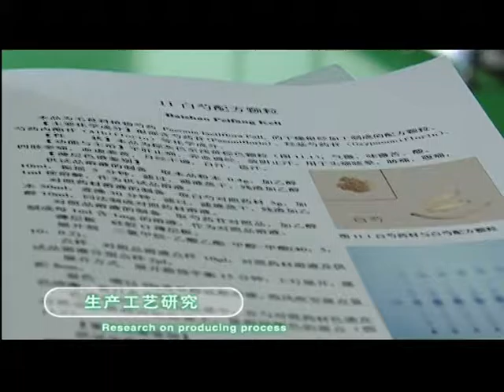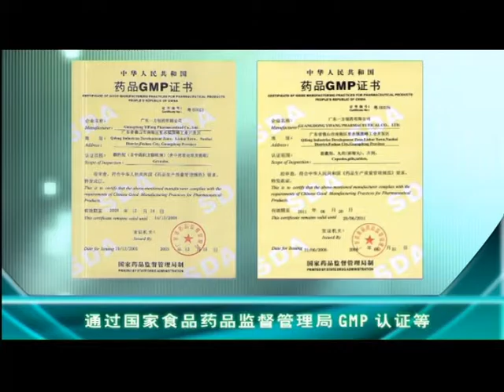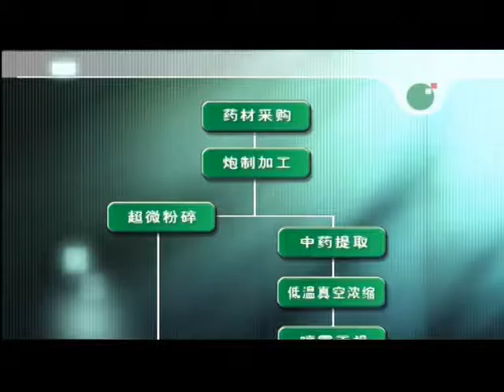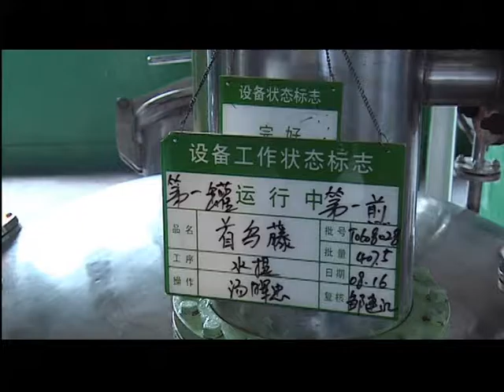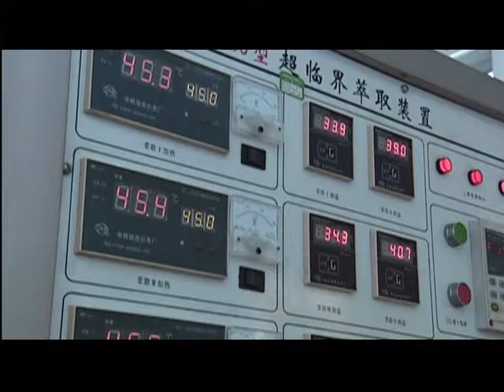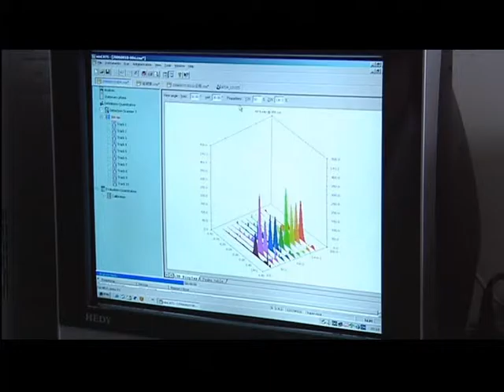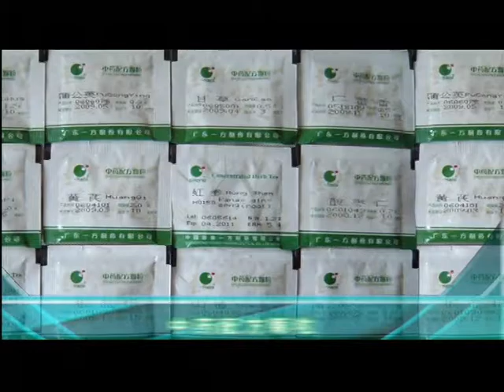2013 一方制药 宣传片（中文版）